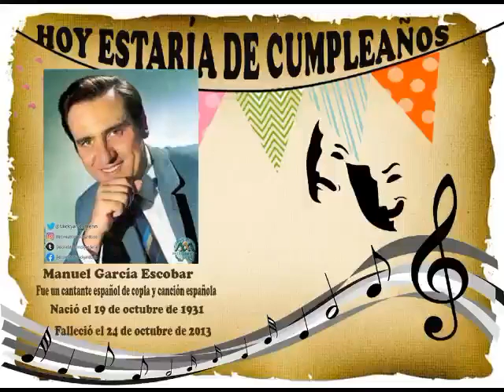Manuel García Escobar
Nacimiento:  19 de octubre de 1940

Biografía
Es un actor irlandés-británico de teatro, televisión y cine.
Actor laureado en teatro, Gambon ha protagonizado obras de autores como William Shakespeare, Samuel Beckett, Alan Ayckbourn o Harold Pinter. En televisión, sus papeles más conocidos han sido en series británicas como El detective cantante o Maigret, entre otras. Logró el reconocimiento internacional por interpretación del mago Albus Dumbledore en las últimas ocho películas de Harry Potter, después de la muerte del actor Richard Harris, quien previamente lo había interpretado. En 1998, la reina Isabel II lo nombró Knight Bachelor (Caballero) por su aportación interpretativa al Reino Unido.
Considerado uno de los mejores actores del teatro británico, su ascenso a la fama fue en 1974, cuando participó en The Norman Conquest de Alan Ayckbourn. Después regresó al Royal National Theatre, en donde realizaría varias obras del dramaturgo Harold Pinter, de quien se convertiría en uno de sus actores más queridos y solicitados, llegando a entablar una gran amistad con el dramaturgo.
Gambon posee en sus vitrinas numerosos premios y galardones al «Mejor actor», y especial mención merece entre ellos su trabajo en la obra de John Dexter Life of Galileo (1980), que consolidó su carrera en el teatro y en su trayectoria en general, y A View from the Bridge (1988) de Arthur Miller, por la que se hizo con todos los premios importantes que se pueden conceder a un actor en el Reino Unido, como el Olivier o el premio de la Crítica de Londres.

Trabajos
Año Título
• 1965 Otelo
• 1973 Noche infernal
• 1974 La bestia debe morir
• 1985 Turtle Diary
• 1988 Paris by Night
o Missing Link (voz)
• 1989 The Rachel Papers
o Una árida estación blanca
o El cocinero, el ladrón, su mujer y su amante
• 1991 Mobsters
• 1992 Toys
• 1994 Un hombre sin importancia
o Clean Slate
o Squanto: el último gran guerrero
o La versión Browning
• 1995 El expreso de Pekín
o Two Deaths
o Nothing Personal
• 1996 Mary Reilly
o The Innocent Sleep
o Medianoche en San Petersburgo
• 1997 El jugador
o Las alas de la paloma
• 1998 Dancing at Lughnasa
o Plunkett & Macleane
• 1999 Le Château des singes (doblaje en inglés: A Monkey's Tale)
o Dead on Time
o The Insider
o The Last September
o Sleepy Hollow
• 2001 Gosford Park
o Charlotte Gray
o High Heels and Low Lifes
o Christmas Carol: The Movie (voz)
• 2002 Ali G anda suelto
• 2003 Little Wolf's Book of Badness (voz)
o The Actors
o Open Range
o Sylvia
o Deep Blue (voz)
• 2004 Harry Potter y el prisionero de Azkaban
o Standing Room Only
o Conociendo a Julia
o Sky Captain y el mundo del mañana
o Layer Cake
o The Life Aquatic with Steve Zissou
• 2005 Stories of Lost Souls
o Harry Potter y el cáliz de fuego
• 2006 La profecía
o El buen pastor
o John Duffy's Brother (voz)
o Amazing Grace
• 2007 The Good Night
o The Baker
o The Alps (voz)
o Harry Potter y la Orden del Fénix
• 2008 Brideshead Revisited
• 2009 Harry Potter y el misterio del príncipe
o Fantastic Mr. Fox (voz)
• 2010 The Book of Eli
o Harry Potter y las Reliquias de la Muerte: parte 1
o El discurso del rey
• 2011 Harry Potter y las Reliquias de la Muerte: parte 2
• 2012 Quartet
• 2014 Paddington (voz)
• 2016 Hail, Caesar! (voz)
o Dad's Army
• 2017 Kingsman: The Golden Circle
o Viceroy's House
o Mad to Be Normal
o Victoria & Abdul
o Paddington 2 (voz)
• 2018 King of Thieves
o The Death and Life of John F. Donovan
o Johnny English Strikes Again
o The Last Witness
• 2019 Judy